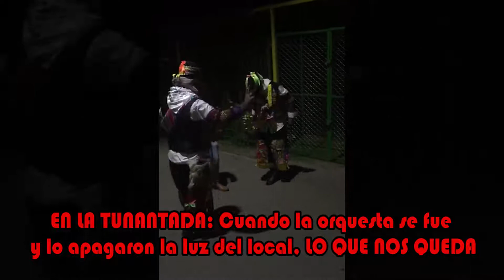SALIENDO A BAILAR TUNANTADA, DESPUÉS DE LA CUARENTENA